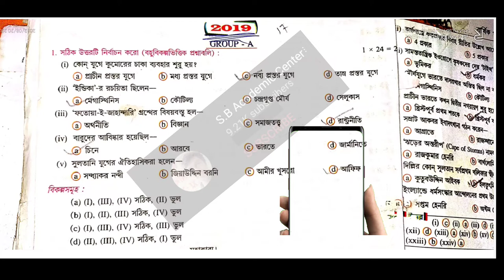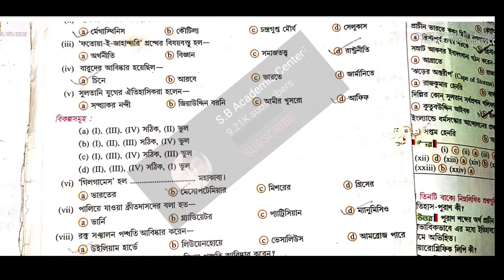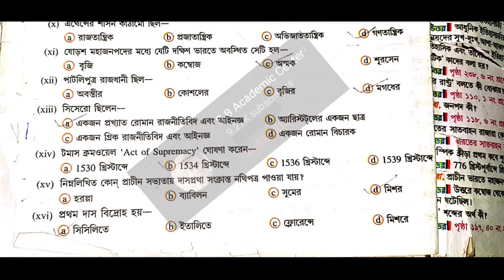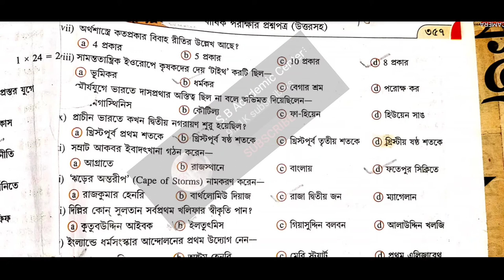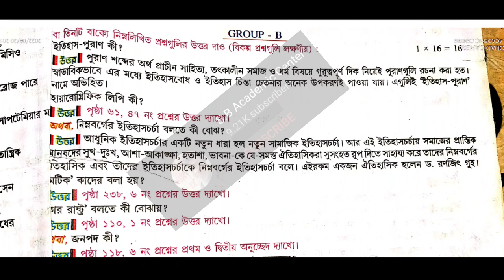Class 11 History 2019 (MCQ & SAQ) Solved 2019 একাদশ শ্রেণির ইতিহাস প্রশ্নপত্র 2019 উত্তর সহ H.S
একাদশ শ্রেণির ইতিহাস প্রশ্নপত্র 2019

একাদশ শ্রেণির ইতিহাস সালের প্রশ্ন 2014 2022